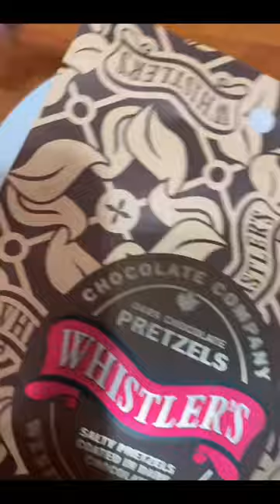Salty Pretzels Coated In Dark Chocolate